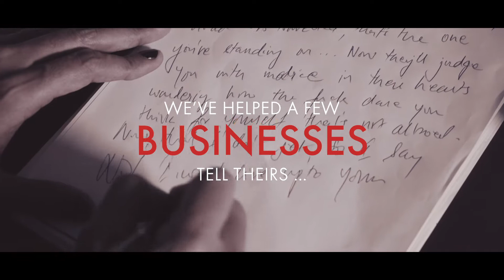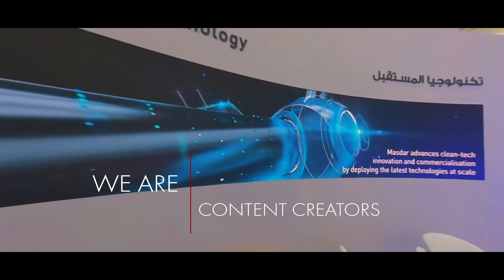These Guys Productions - Showreel 2020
Showreel 2020 - General
A look back at our recent work

These Guys Productions - A boutique production house based out of Hong Kong specializing in photography, video production, film, cinemagraphs and content creation.

We work with brands, business, the hospitality and leisure industry as well as the MICE industry.